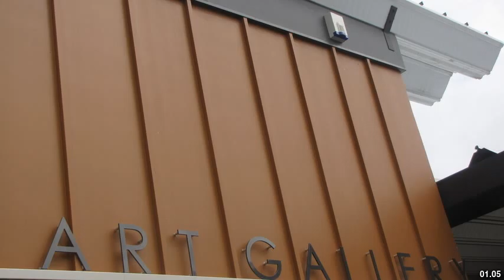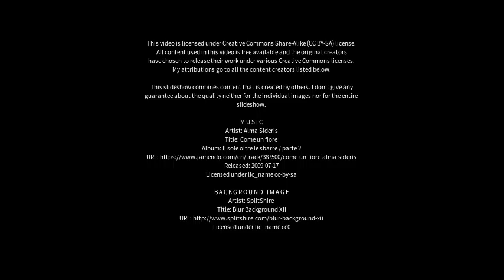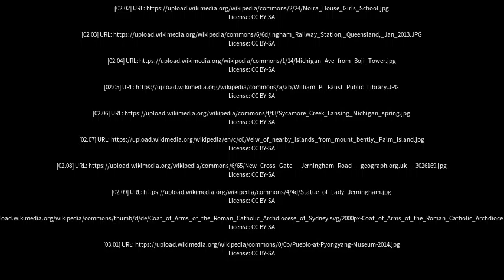Best places to visit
Best places to visit - Ingham (Australia) Best places to visit - Slideshows from all over the world - City trips, nature pictures, etc.